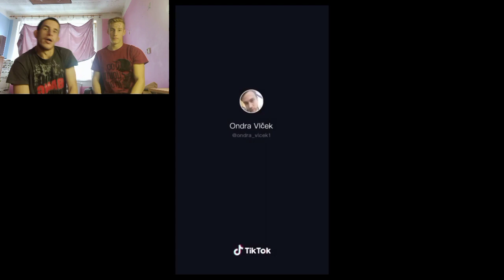REAKCE NA ONDRU VLČKA w/ pátek, yzo indi